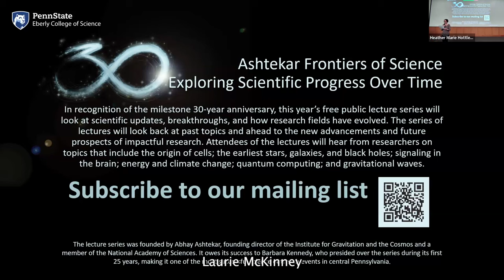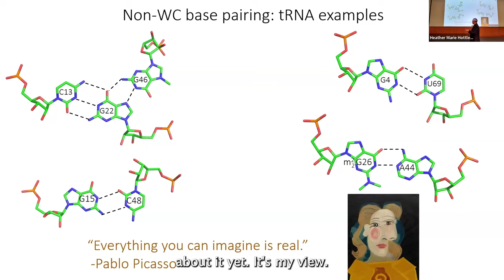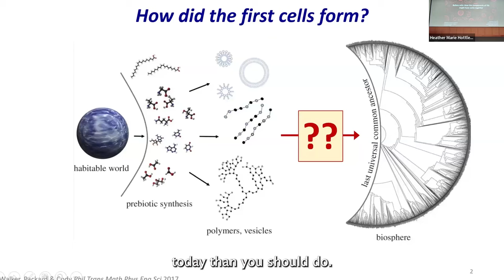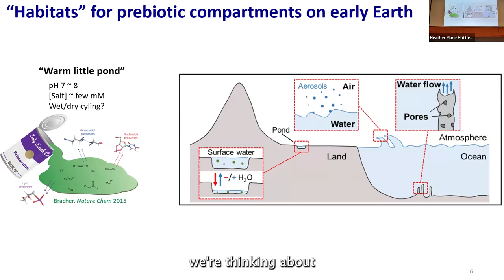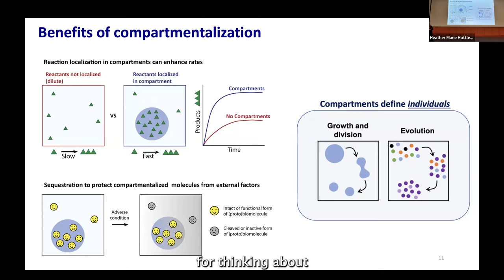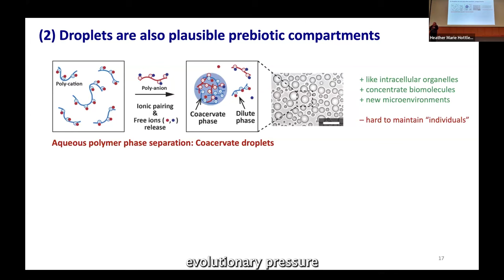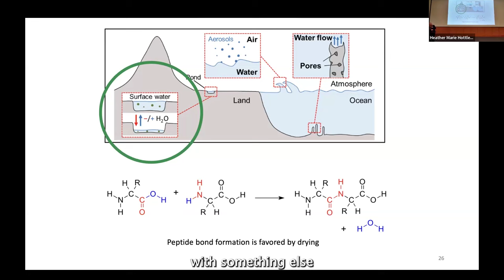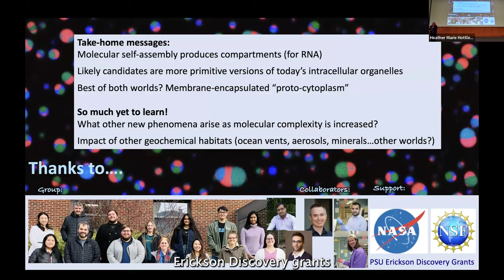“Before Cells: How the Components of Life Might Have Come Together”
Presented by Christine Keating
Shapiro Professor of Chemistry at Penn State

100 Huck Life Sciences Building (Berg Auditorium)
11:00 a.m. to 12:30 p.m.

An important step toward the first cells at the origin of life is thought to have been the collection of certain molecules together to form compartments, and ultimately protocells. These structures would provide distinct microenvironments able to facilitate lifelike functions such as catalytic activity and define individuals that can be acted on by selection. Important classes of prebiotically-plausible precellular compartments include lipid vesicles, which can be thought of as a primitive version of the cell membrane of today’s cells, and polymer-rich droplets called coacervates that are similar today's membraneless organelles. Both types of compartment form by molecular self-assembly and offer different benefits as precellular compartments. This presentation will focus on coacervates as supportive microenvironments for functional RNAs. It will also consider the possibility of a "cytoplasm-first" mechanism of protocell formation, with coacervates serving as a template for lipid membrane formation such that each coacervate droplet becomes the cytoplasm of a resulting protocell.

Christine Keating is the Shapiro Professor of Chemistry at Penn State. Her research interests combine materials science, colloid chemistry, and cell biology with a current focus on compartmentalization by liquid-liquid phase coexistence and its possible functional consequences in current biology, artificial cells and prebiotic scenarios. Keating is a Fellow of the American Association for the Advancement of Science and recipient of the Penn State Faculty Scholar Medal. She has been named a Camille Dreyfus Teacher-Scholar, Beckman Young Investigator, Unilever Awardee, Sloan Fellow, and NSF CAREER Awardee. She earned a bachelor’s degree in biology and chemistry from St. Francis College in Loretto, PA, in 1991 and a doctoral degree in chemistry from Penn State in 1997.

Phil Belivacqua, Distinguished Professor of Chemistry and of Biochemistry and Molecular Biology and head of the Department of Chemistry, will give an overview of the topic and introduction before Keating's lecture.

Bevilacqua works to attain a molecular level understanding of RNA in biology. Bevilacqua’s research and teaching have been recognized by a National Science Foundation (NSF) CAREER Award, Alfred P. Sloan Foundation Fellowship, Camille Dreyfus Teacher-Scholar Award, Elected Fellow of the American Association for the Advancement of Science (AAAS), the Penn State Faculty Scholar Medal, and a Penn State Distinguished Professorship. He is the author of over 180 publications. In addition, his teaching has been recognized by being designated a Distinguished Honors Faculty Fellow and CESE Tombros Education Fellow and by being awarded the C. I. Noll Award for Excellence in Teaching and the Priestley Teaching Prize. Bevilacqua earned a bachelor of science degree from John Carroll University in 1987 and a doctoral degree from Rochester University in 1993. He was a postdoctoral fellow at the University of Colorado Boulder. He joined the Penn State chemistry faculty in 1997 and became department head in August of 2018.